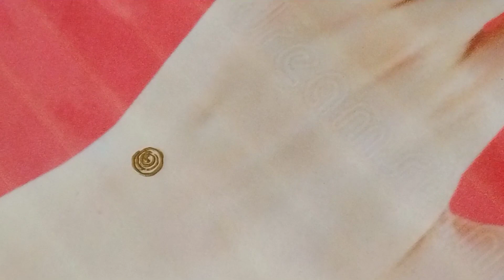सबसे स्टाइलिश भारी उंगली Morden मेहंदी design.सुपर कूल स्टाइलिश फिंगर्स मेहंदी डिजाइन